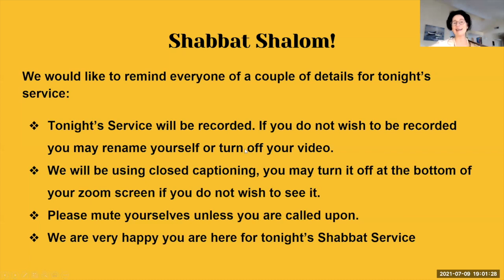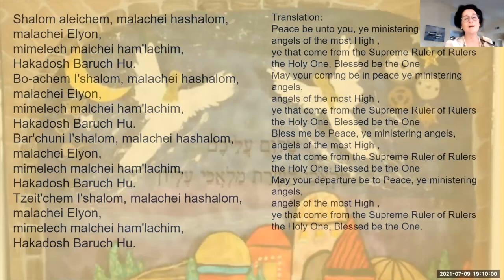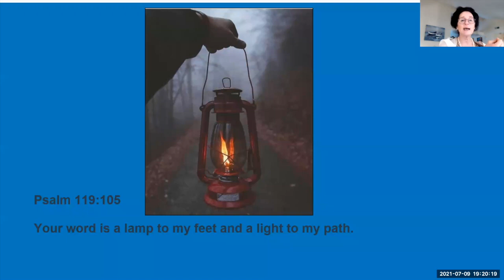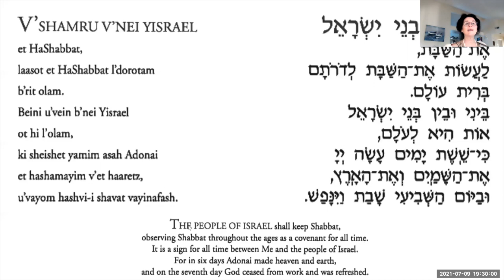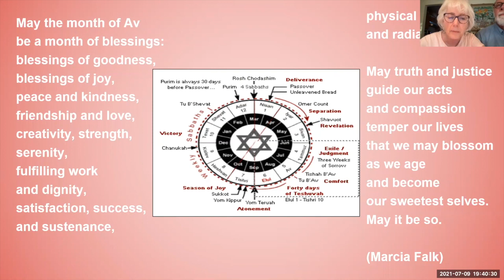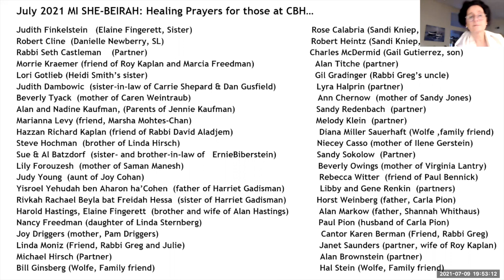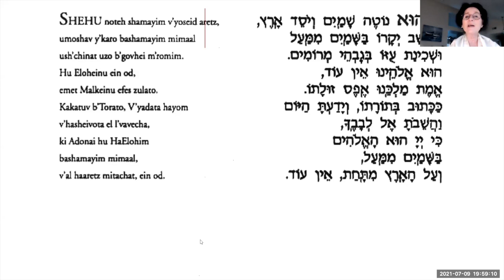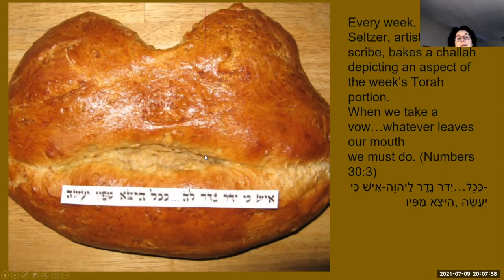Shabbat July 9, 2021